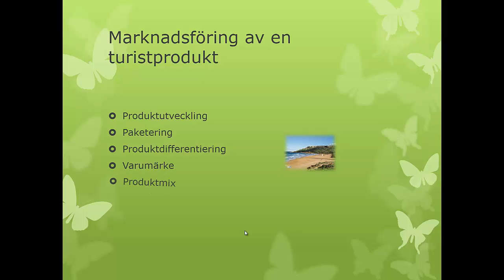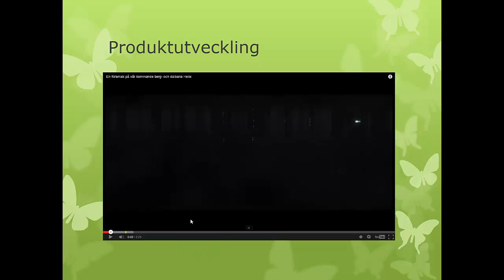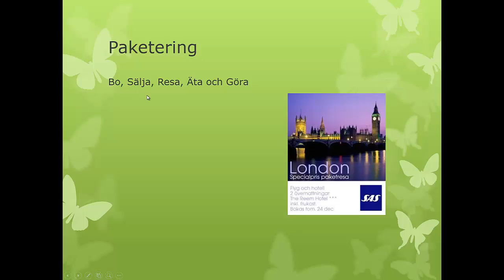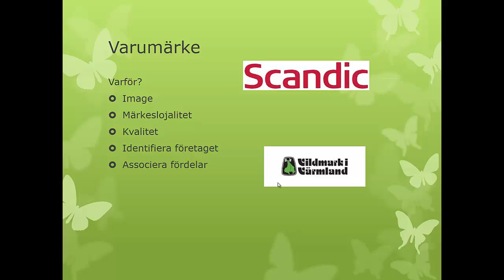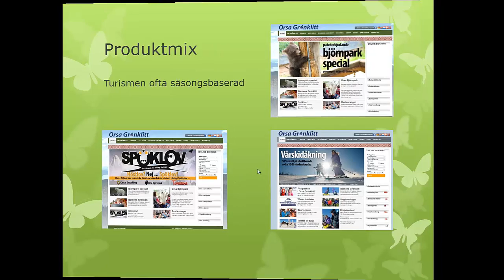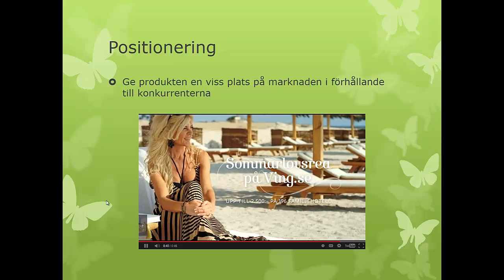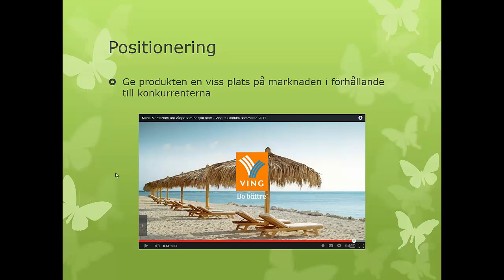Marknadsföringsmix inom turismen